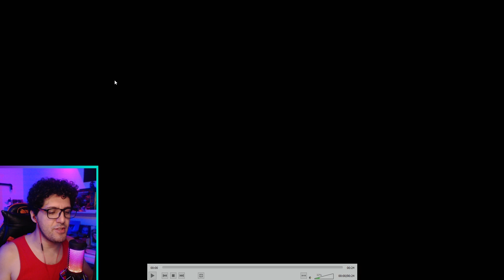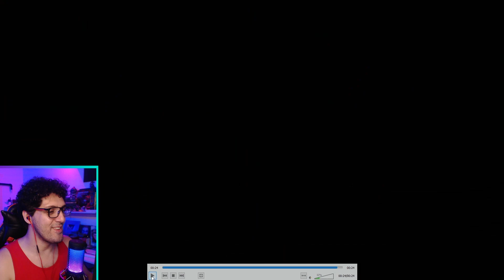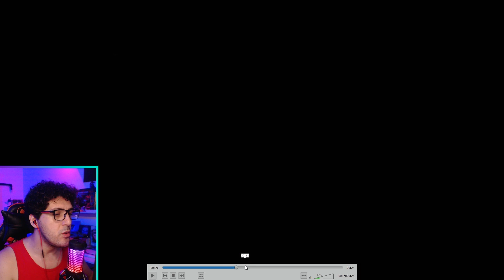Pokemon Unite no MOBILE DATA REVELADA! Dois Novos Pokemon CONFIRMADOS! | Plantão Coorujão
Vídeo com o Cooruja trazendo as novidades anunciadas sobre a data de lançamento do Pokemon Unite e a confirmação da chegada de mais dois pokemon novos ao jogo!

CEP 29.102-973